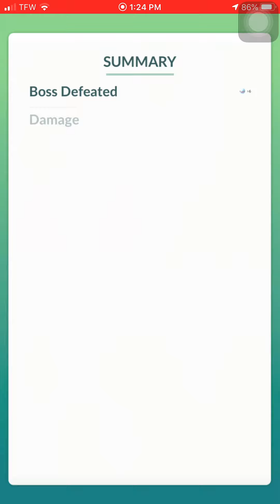Pokemon Go - Tier 5 Heatran Legendary Raid w/ 5 players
Heatran is 256% weak to ground and 160% weak to fighting and water attacks so make sure your raid's lineup is heavy on those.